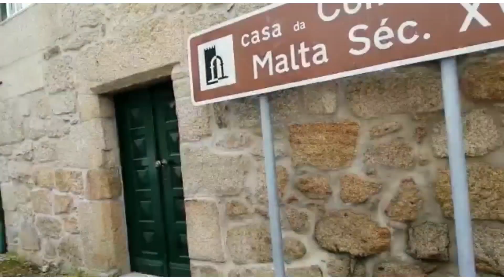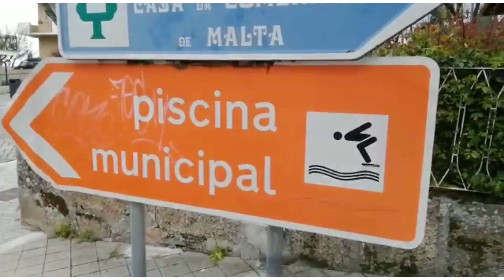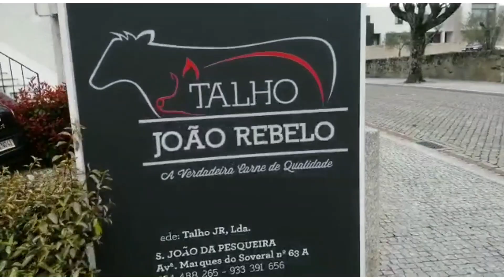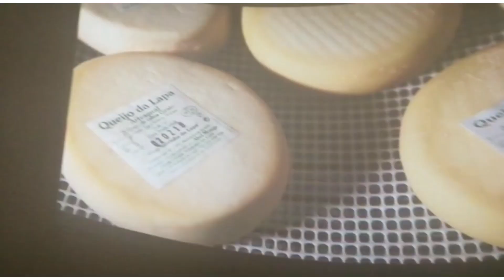Município de Sernancelhe - Distrito de Viseu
MIno participou hoje (09/04) de um torneio de tênis em Sernancelhe, um município aqui de Viseu. Como teve alguns momentos de folga entre as partidas, aproveitou e filmou um pouco desta cidade, conhecida também como a Terra da Castanha. Acompanhem o passeio!
Vira Virou - Portugal é um canal voltado a mostrar Portugal através das viagens, passeios e experiências do dia-a- dia passadas pelo casal Mino e Dani, que em 2019 resolveu se mudar do Brasil para Viseu,Portugal .